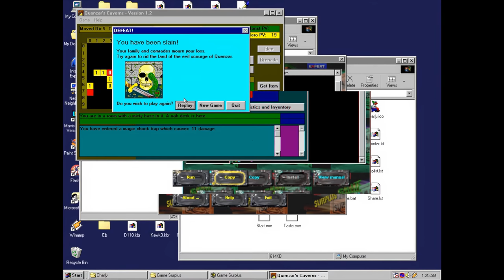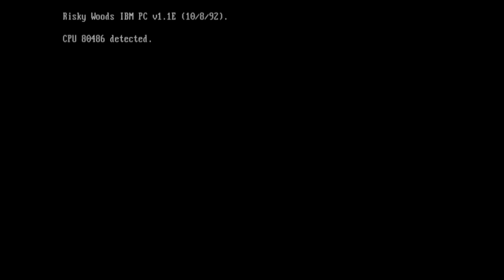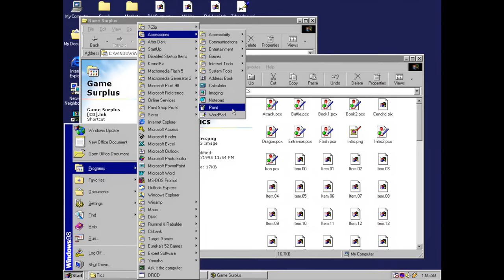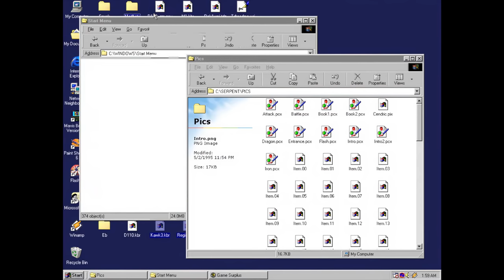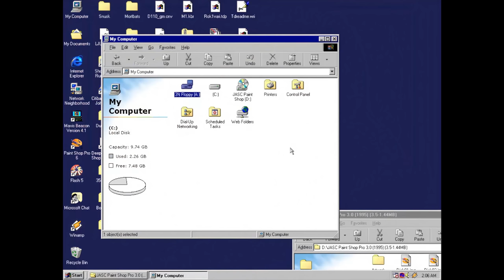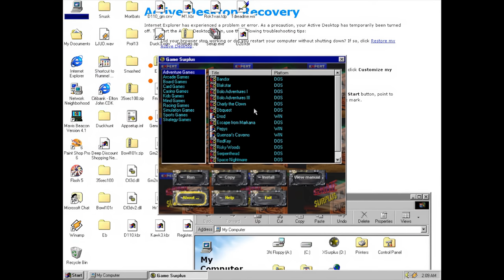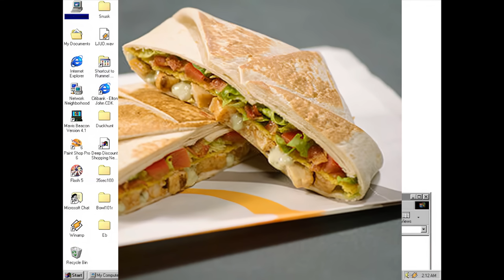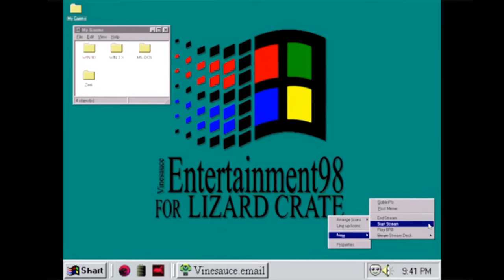[Vinesauce] Joel - Shareware Madness Highlights ( Part 30 )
Timestamps:

0:00 - Ugly game
0:44 - 2nd Ugliest game
1:45 - Good game!
2:58 - Fetish game!
3:00 - Ah, Shadowgate but not really...
5:07 - VLC is better :)
6:09 - Windows Destruction
8:00 - It's Taco Time
14:29 - Outro